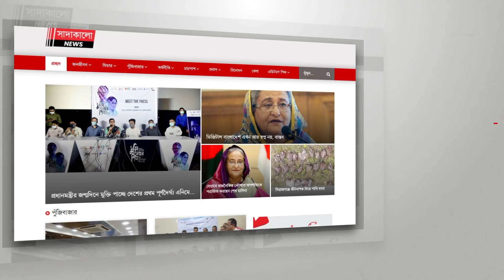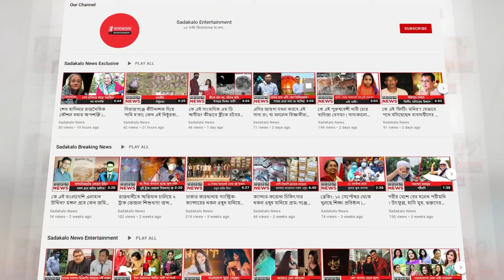এক মিটিংয়ে ৯০০ কর্মী ছাঁটাই, চাকরি হারালেন সেই সিইও! | সাদাকালো নিউজ | sadakalo news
এক জুম কলে একসঙ্গে প্রায় ৯০০ কর্মীকে বরখাস্ত করে ব্যাপকভাবে সমালোচিত হন যুক্তরাষ্ট্রভিত্তিক প্রতিষ্ঠান বেটার ডটকমের প্রধান নির্বাহী কর্মকর্তা (সিইও) বিশাল গার্গ। পরে তিনি ক্ষমাও চান।